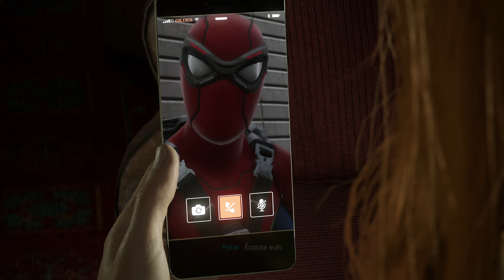SPIDER-MAN 2 PS5 #12 - SCREAM ! [Let's Play FR]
Voici le 12ème épisode du let's play fr de Marvel’s Spider-Man 2 sur PS5 [Gameplay FR]